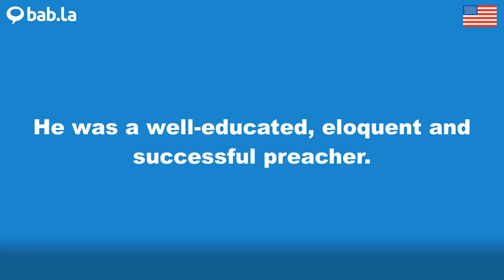PREACHER pronunciation | Improve your language with bab.la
Improve your spoken English by listening to PREACHER pronounced by different speakers – and in example sentences too. Learn and love languages with bab.la.